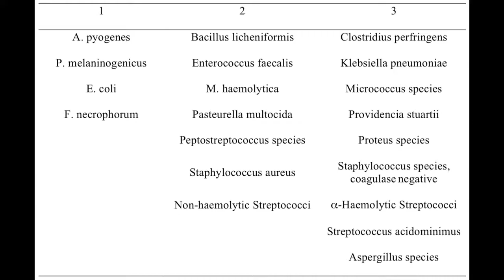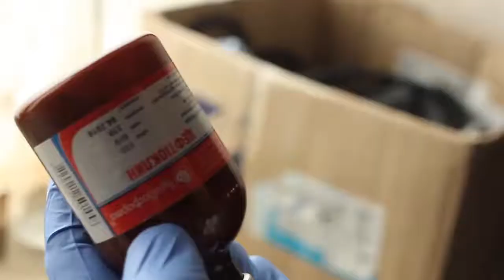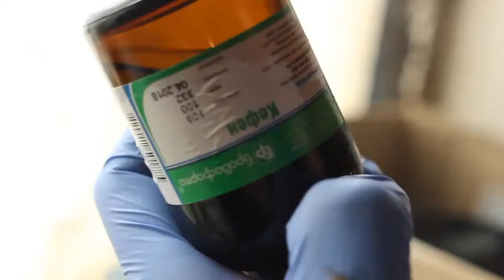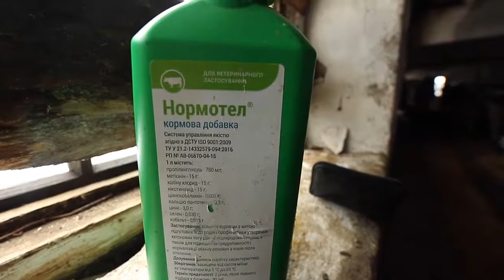Метриты у коров: лечение и профилактика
Доктора ветеринарной медицины Вадим Прядко и Анатолий Петрук рассказывают о метрите — заболевании коров, которое входит в тройку самых распространённых. В некоторых стадах им страдают до 90% животных.
Несвоевременное лечение приводит к хроническому течению заболевания и дальнейшей потере фертильности.